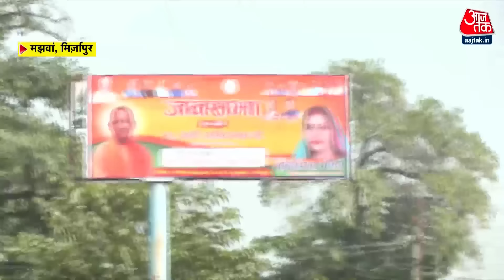UP By Election: Mirzapur की मझवां सीट पर कड़ा मुकाबला, जनता के विकास के सपने कौन करेगा साकार?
मिर्जापुर की मझवां विधानसभा सीट के उपचुनाव में जनता अपने विकास के सपनों की पूरी होने की उम्मीद कर रही है. विकास, सुरक्षा और स्थानीय मुद्दों पर नेताओं के वादों को जांचते हुए वह अपना वोट डालेगी. इस उपचुनाव में विकास और सुरक्षा के मुद्दे हावी हो रहे हैं.